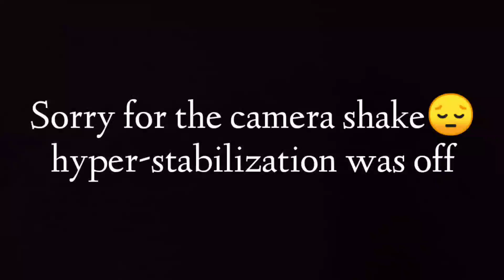"YAMAHA - RX100" modified to dirt bike || Crazy 2 stroke machine which will drive you crazy 😍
This video is all about a casual fun ride on the mighty Yamaha Rx 100. Wait a min, you were thinking why I used the word mighty right?.
well ask a passionate biker... he would definitely know the answer 😛..

The bike I rode is manufactured in 1992...
It is restored and modified into a dirt bike with that crazy 2 stroke punchy engine inside😍. trust me it was a damn wonderful experience ☺️